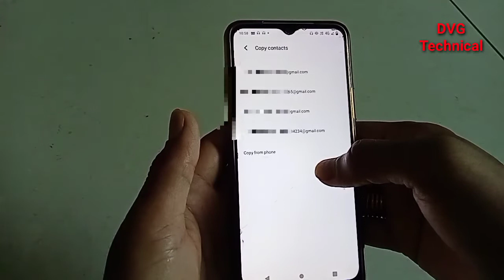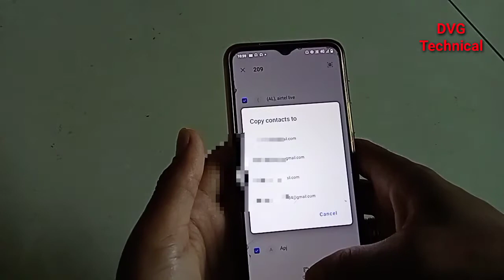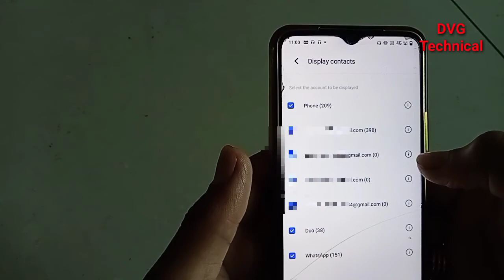contact number ko gmail me kaise save kare |gmail par number kaise daale |how contact save in gmail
आपके फ़ोन में कॉन्टैक्ट नम्बर है उन सभी को Gmail पर सेव करके रख ले ताकी आपके फ़ोन कॉन्टेक्ट नम्बर सैफ रहे
Redmi note10 4GB 64GB👇

Redmi note 10 6GB 128GB👇

Voice record mic 👇

Best Leptop low price 👇

Best camera DSLR 👇

Mobile and camera tripod 👇

My personal mobile use 👇

Best soft box light👇

Cover topic.
2. gmail par number kaise daale
3. how contact save in gmail
8. जीमेल में कांटेक्ट नंबर कैसे सेव करें
11. number set kaise karen
12. android mobile setting
13. android mobile settings in hindi
14. dvg technical